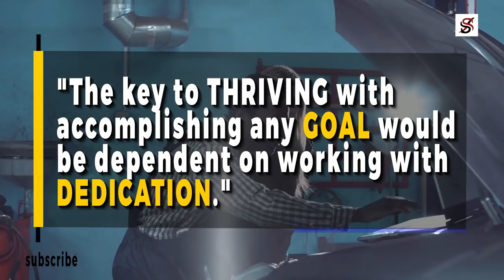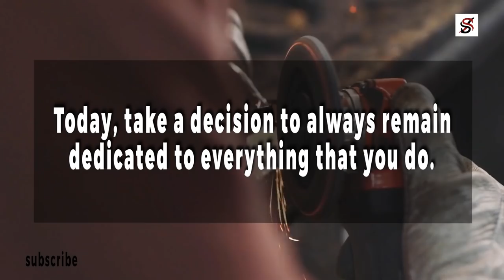Most people lack this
Chimamanda Ngozi Adichie was born on the 15th of September, 1977, in Enugu State, the southeast region of Nigeria. Her father was a professor of statistics who worked at the University of Nigeria, while her mother was the first registrar at the same university. Chimamanda was the fifth of six children. She and her siblings lived in comfort, not lacking anything.
But when the Nigerian Civil War started, the family lost everything that they had and started from scratch after the war ended. The journey was no longer smooth for them, and they had to adapt to the new side of life. Chimamanda attended the University of Nigeria Secondary School, where she completed her secondary education. During her years of education in this school, Chimamanda was a brilliant student who dedicated most of her time studying and mastering the subjects she wasn't so good at. On her graduation, she was awarded several academic prizes.